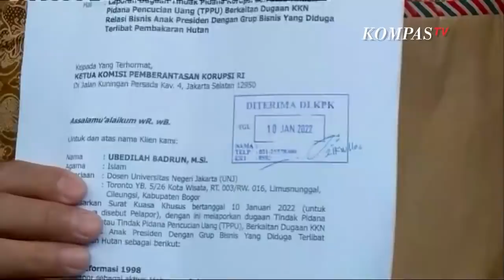Relawan Jokowi Bela Kaesang dan Gibran, Ungkap Fakta Laporan Dosen UNJ ke KPK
JAKARTA, KOMPAS.TV   - Relawan Jokowi Mania atau yang akrab disebut Joman meminta dosen UNJ Ubedilah Badrun meminta maaf ke publik atas laporannya ke KPK yang telah menyebut nama Kaesang dan Gibran.

Ketua Umum Joman Imanuel Ebenezer sampaikan akan mencabut laporannya asalkan Ubedilah Badrun meminta maaf.

"Kita kasih Ubedilah minta maaf ke publik karena berkaitan denga kehormatan seseorang, jangan laporan berdasarkan kepalsuan. Apalagi beliau dosen, intelektual, mantan aktivis mahasiswa."ungkap Imanuel pada media.

Relawan Joman juga menduga ada pesanan dari laporan Ubedilah ke KPK.

"Kita duga, jangan-jangan dia ada pesanan. Jadi gini-gini nggak mendidik secara politik dan hukum."lanjut jelas Imanuel.

Baca Juga Gibran dan Kaesang Dilaporkan Dosen UNJ ke KPK Atas Dugaan Kasus Ini di

Menurutnya laporan Ubedilah ke KPK tidak berdasar dan tidak memiliki bukti kuat.

"Di republik ini nggak dilarang kritik tapi saat sebarkan fitnah hoax dan sebagainya kan tidak baik. Karena ukuran intelektual dosen aja bisa sampaikan laporan dari dasar yang tidak bisa dipertanggungjawabkan, itu kita sayangkan."ungkapnya.

Sebelumnya Ubedilah Badrun menyebut 2 nama anak Presiden Jokowi terlibat dugaan KKN ke KPK.

Dua anak Presiden Joko Widodo, yang dimaksud adalah Gibran Rakabuming Raka dan Kaesang Pangarep.

Keduanya dilaporkan dugaan tindak pidana korupsi berkaitan dengan dugaan KKN relasi bisnis anak Presiden.

Ubedilah Badrun menjelaskan kedua anak presiden terlibat KKN dengan grup bisnis yang diduga terlibat pembakaran hutan.